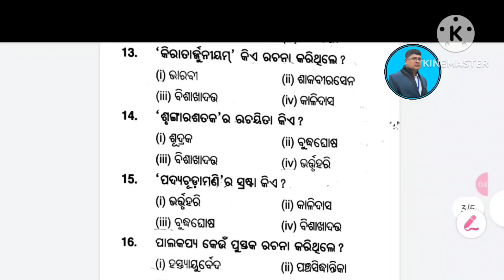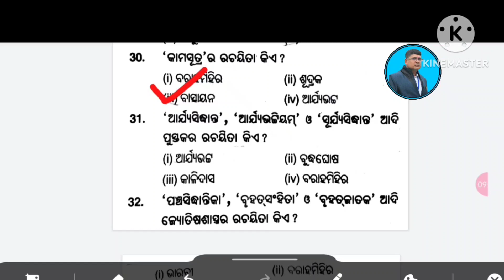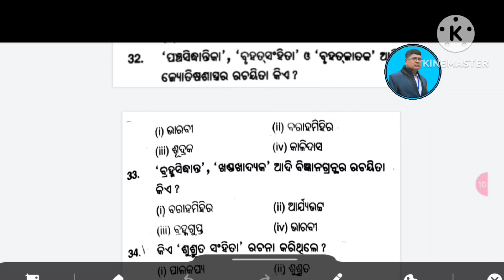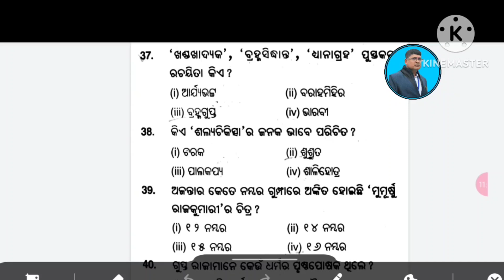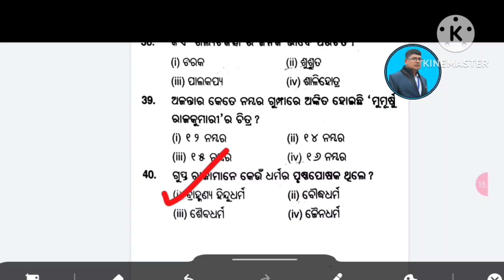History ll +2 2nd year ll Selection MCQ history ll unit 2 ll class 12 history chse odisha mcq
This video explains on +2 2nd year history (INDIAN HISTORY) selection mcq  for+2 2nd year students of chse odisha who are going to appear+2 board exam 2025..

#+2secondyearhistory